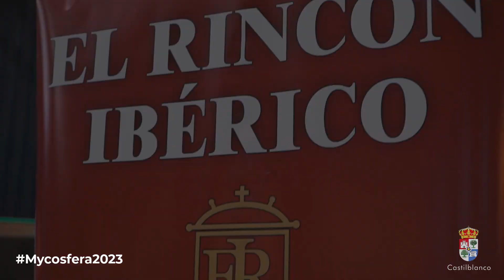El Rincón Ibérico